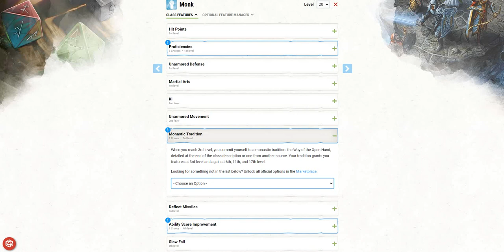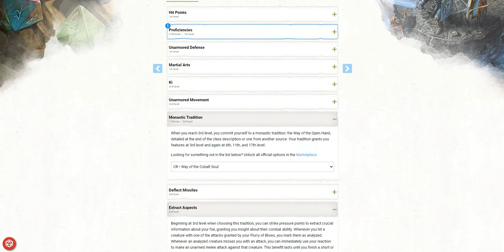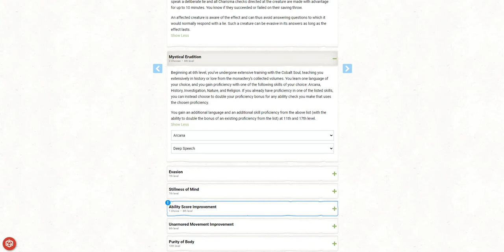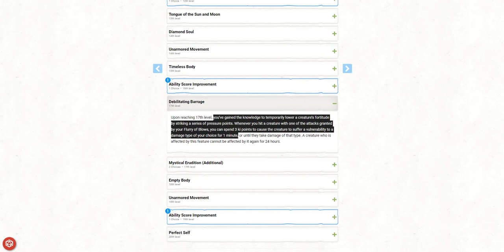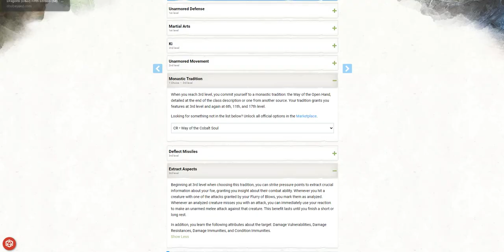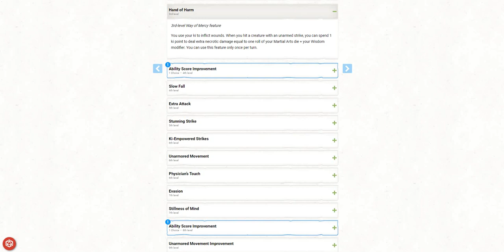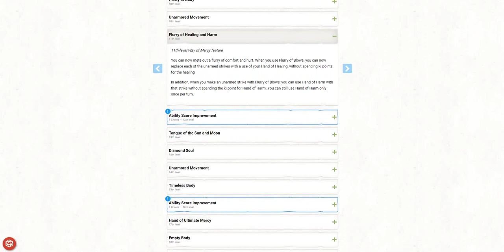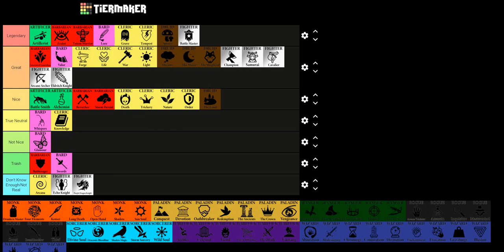D&D Subclass Tierlist: Monk pt.1 w/ Jamie & Jacob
Shoutout to these two for the help and fun times in recording this episode, it was quite a bit of fun doing it.